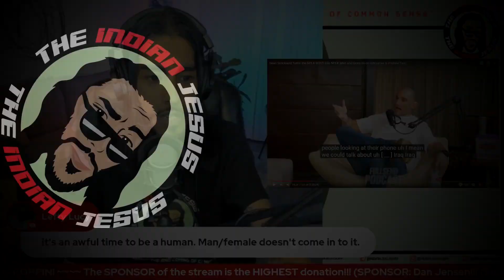"Sean Strickland Is Just A NORMIE" | Nelk Boys Full Send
In this enlightening clip from my recent livestream, I dive into the misconception that Sean Strickland is a "political normie." During his appearance on the Full Send Podcast with the Nelk Boys, Strickland offers some surprisingly thoughtful perspectives on foreign policy and the state of our culture. While he may not be a political aficionado, his viewpoints challenge the notion of him being a typical "normie" in the realm of politics.

When we hear the term "political normie," it often conjures images of individuals who unquestioningly accept mainstream, woke narratives. However, as we dissect Strickland's comments on topics like traditional gender roles and prioritizing America's interests, it becomes evident that his viewpoints are far from ordinary.

Join me in this clip as we unravel Strickland's nuanced take on political and cultural issues, shedding light on the complexity of his perspective.

Catch me LIVE every MWF 8pm EST!